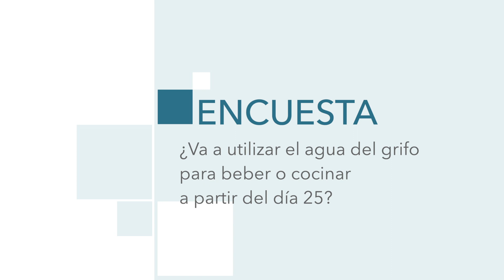La Encuesta| ¿Va a utilizar el agua del grifo para beber o cocinar a partir del día 25?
El consejero de Medio Ambiente, Manuel Ángel Quevedo, anunció hace unos días en rueda de prensa que a partir del día 25 de este mes Melilla tendrá agua de calidad. El Faro ha salido a la calle para comprobar si los melillenses tienen previsto utilizar el agua del grifo para beber o cocinar.